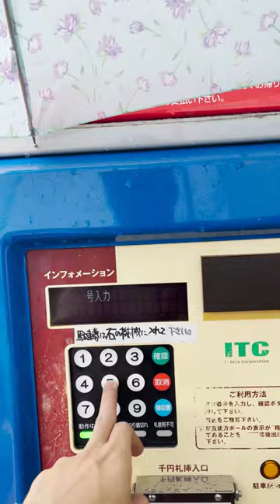ĐI KHẮP NHẬT BẢN THĂM HỌC VIÊN #3